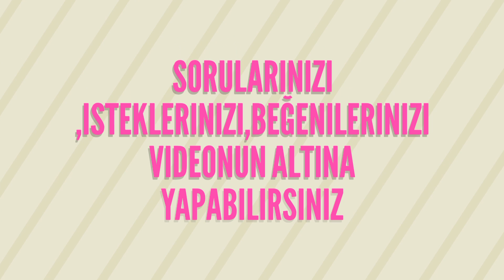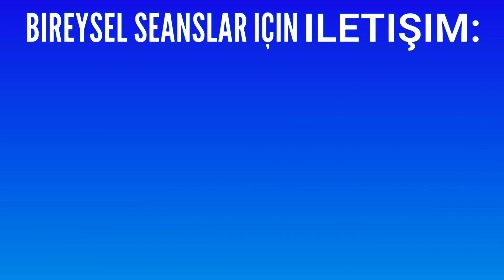ÇEKİM YASASI NEDİR ? İNANÇ SİSTEMLERİMİZ NASIL OLUŞUR? KAS TESTİ İLE İNANÇLARIMIZI NASIL BULURUZ?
⭐Eğitim, çalışmalarımızda hayatımızda tıkandığımız alanları dönüştürmek için mucizevi çalışmalar yapıyoruz.
⭐Eğitimlerimiz, çalışmalarımız hakkında ayrıntılı bilgi ve kayıt için lütfen bize ulaşın. 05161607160
UYARI: Öğretilerimiz, tavsiyelerimiz, kısaca anlattığımız her şey 1219 Sayılı Kanun kapsamındaki sağlık meslek mensuplarının tekelinde bulunan TEDAVİ ve diğer tıbbi uygulamaların dışındadır. Kesinlikle tedavi yapmıyoruz. Bizler hekim değiliz. Hastalığınız için mutlaka bir tabibe muayene olunuz.
DETAYLI BİLGİ VE KAYIT İÇİN:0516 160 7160
UYARI: Öğretilerimiz, tavsiyelerimiz, kısaca anlattığımız her şey 1219 Sayılı Kanun kapsamındaki sağlık meslek mensuplarının tekelinde bulunan TEDAVİ ve diğer tıbbi uygulamaların dışındadır. Kesinlikle tedavi yapmıyoruz. Bizler hekim değiliz. Hastalığınız için mutlaka bir tabibe muayene olunuz. kişiselgelişim recepozerakademiyoutube bilinç ankara istanbul eskişehir germany onlinemucizeworkshopu kuantum thetahealing Eğitimlerimiz hakkında detaylı bilgi için
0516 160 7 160